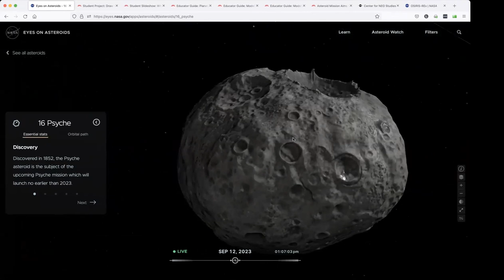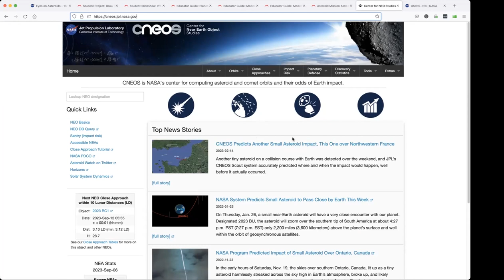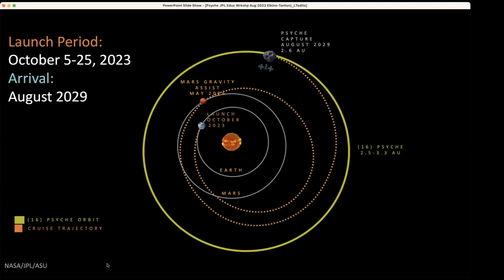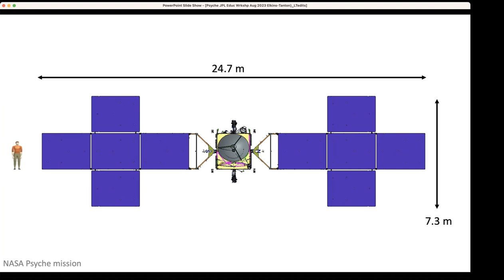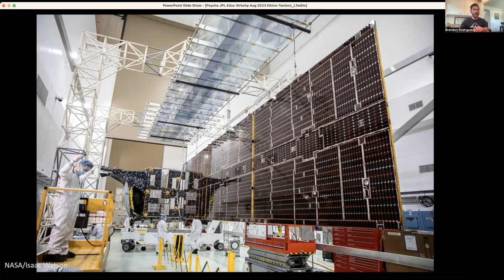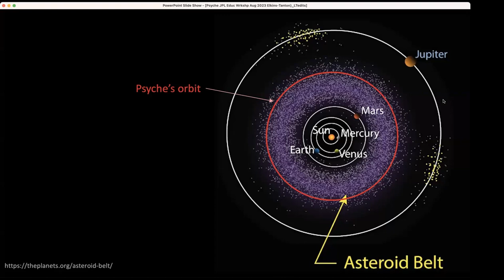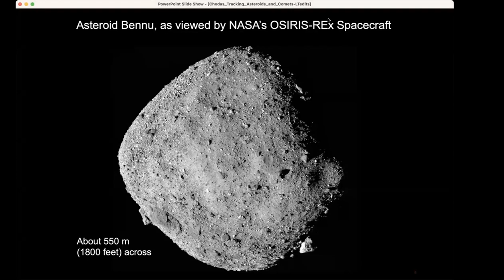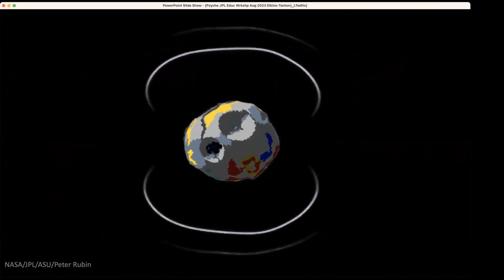Learning Space with NASA – Exploring Asteroids with Psyche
Learn about the science of asteroids and find activities you can do in the classroom or at home related to NASA's Psyche mission. In this webinar for grades 4-12, the JPL Education team and Psyche Mission Chief Engineer Marc Rayman answer questions from students and discuss how the Psyche mission aims to help scientists answer questions about Earth and the formation of our solar system.

Note: A technical glitch resulted in our speakers not appearing in the video when the screen was being shared, but they are visible when speaking without shared images.